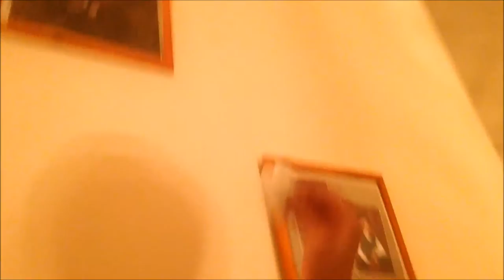CRAZY "RUSSIAN" HUNTS FLY NEMESIS!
Hey guys,Dark here.I just want to let you guys know that every view matters,and that it means a lot to me when you click on one of my videos.I also really appreciate social interaction with all of you.If you want to get to know me better,or just chat,check me out on these websites: